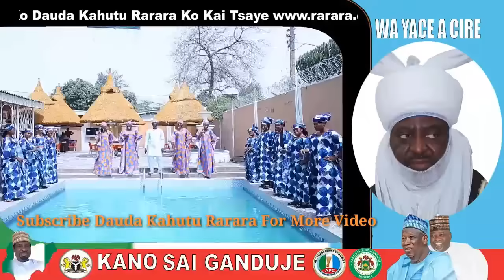Kai Kace Acire Sabuwar Wakar Dauda Kahutu Rarara Video Hausa Latest Original 2020